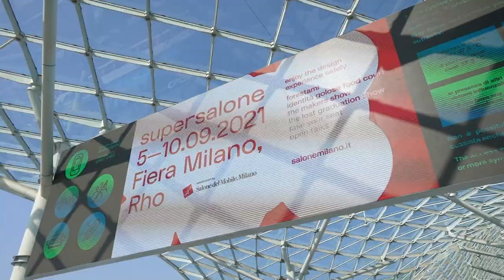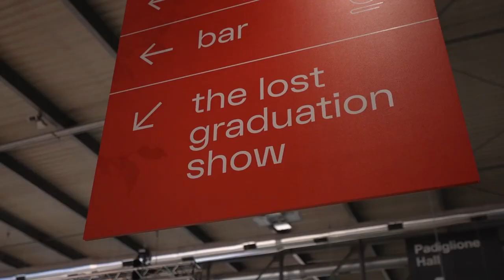supersalone 2021 - Day 1